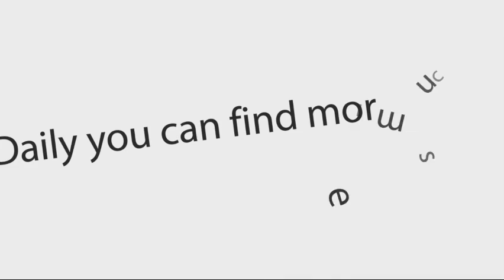Vicksmoka - Run Di Riddim Pt. 2 (Cool & Breezy)_90's Style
Vicksmoka - 2015-Run Di Riddim Pt. 2 (Cool & Breezy)_90's Style (Mix CD) {dreamsound973}

*Hot Milk Riddim_Quick Sand Riddim | Size 8 | General Degree*
01. Chrissy D - Here Comes The Rain
02. Chico - Gallivant
03. Mr. Vegas - Nobody
04. Hawkeye - Whats New
05. General Degree - My Kind A Gal
06. Cobra - Mek Mi See De Gal Dem
07. Bounty Killer & Richie Stephens - Magnet

*Backyard Riddim | Madhouse*
08. Bounty Killer & Wayne Wonder - Criss Pack Of Boots
09. Wayne Wonder - Are You Ready To Ride
10. Alias Crew - Holiday
11. Baby Cham - Boom Tune

*Medina Riddim | 2 Hard*
12. Alley Cat - Defend Your Money
13. Monster Shock Crew - Wanna Make Noise
14. Dutty Cup, Looga & Mossy Kid - Run The City
15. Kurupp - Man Vex
16. Future Troubles - Dream
17. Red Rat - Yu Nice
18. Tanya Stephens - Bounce Me
19. Tanto Metro & Devonte - Better Body
20. Sean Paul - Tresspass
21. Sean Paul - Strategy
22. Merciless - Star

*Powerplay Riddim | How Yu Fi Sey Dat?*
23. Alley Cat - Girls Graduate
24. Frisco Kid - Passion Touch
25. Ghost - What Have You Done
26. Tanto Metro & Devonte - Go So
27. Beenie Man - Nah Bow
28. Cobra - Any Time You Want War

*Bada Bada Riddim | Shocking Vibes*
29. Ghost - Wasted Smoke
30. Beenie Man - Better Learn
31. Little Kirk - Dem A Screw
32. Mr. Vegas - Drunkin Wispy
33. Mega Banton - Love It
34. Hawkeye - Only Stick It

*Maniac Riddim | Pot Of Gold*
35. Bounty Killer & Richie Stephens - Maniac
36. Richie Stephens - Go Cinderella
37. Future Troubles & Trevor Daley - One Life To Live

*Space Invaders Riddim | Maximum Sound*
38. General Degree - Buss The Door
39. T.O.K - Physical Attraction
40. Mr. Vegas - Got To Be Me
41. Chico - I Go Wild

42. Monster Shock Crew - Hotty Hotty Crew {Colin Fat}

*Punaany Riddim_Now A Days Riddim | Shocking Vibes*
43. General B - Stand Up
44. Powerman - Gal A Call
45. Beenie Man & Tanto Metro - Middle Of The Night
46. Alley Cat - Yuh Hotta
47. Ghost - Because You Love Me
48. Beenie Man - Girls Dem Sugar
49. Beenie Man - Romie
50. Harry Toddler - Bare Gun

*Broadway Riddim | 2 Bad*
51. Scare Dem Crew - No Way
52. Spragga Benz - Ah Who
53. Tony Curtis - Tony
54. Mr. Vegas - Intervene
55. Chico - Rail Up
56. Mr. Chicken - Sneak Up
57. Sean Paul - Model

*Desert Storm Riddim*
58. Sean Paul - Back Off
59. Zumjay - Let Me In
60. Red Rat - Throw Me Off
61. Italee - Bad Gal
62. Chrissy D & General Degree - I've Been Waiting

*Fearless Riddim | 2 Hard*
63. Sean Paul - Baby Girl
64. Scare Dem Crew - Girls Segment
65. Roundhead - Hot From Long Time
66. General B - Yu Own Man

*Single*
67. Buju Banton & Beenie Man - Woman A Sample {Gargamel}

*Love Dem Bad Riddim | Penthouse*
68. Buju Banton & Red Rat - Love Dem Bad
69. General Degree - Latoya
70. Chico - Mek Noise
71. Buccaneer - How Can She Forget
72. Hawkeye - Police Alarm

*Rich Riddim | Main Street*
73. Hawkeye - How It A Go Go
74. General Degree - Cartoon Character
75. Richie Stephens - Bus The Place
76. Lady G & Crissy D - Provide The Wine
77. Red Rat & Goofy - Big Man Little Youth
78. Goofy - Brush U Teeth

*Cloak & Dagger Riddim | Shocking Vibes*
79. Little Kirk - Ghetto Girl
80. Lady Saw - Hice It Up
81. Tanya Stephens - Goggle
82. Beenie Man - Oysters And Conch

*Mercury Riddim | 2 Hard*
83. Beenie Man - Sleep With Me
84. Lukie D - Blow Your Mind
85. ARP - Mamma Makossa
86. Mr. Vegas - Bust Your Bubble
87. Scare Dem, Nitty Kutchie & Boom Dandemite - What Girls Like
88. Red Rat - Girl With A Car
89. Hawkeye - Say Yeah
90. Sean Paul - Work With It
91. Merciless - Where My Ladies At?

*Single*
92. Beenie Man & Little Kirk - Have You Ever